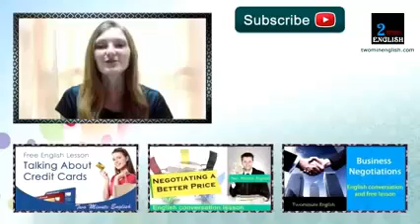Cheaper car insurance as driving license records go online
By autumn 2014 insurers will be able to access driving records (DVLA records) online. This is thanks to the MyLicence initiative which is part of a government pledge that aims to transfer services online. For the moment, insurers cannot check driving license records when selling policies which leads to possible 'price in' risk factors such as mistakes or lies made by drivers. This often results in premiums being slightly higher. Because of MyLicence and the ability for insurers to check DVLA records online, car insurance premiums may drop by £15 for many motorists.
MyLicence is a joint initiative between the Department of Transport, the DVLA and the insurance industry (ABI, MIB). According to Gocompare, the MyLicence initiative will work by having drivers provide their driving license number (DLN) when they apply for vehicle insurance. License numbers will then be used by insurers to access the necessary driving records to process their car insurance cost. An automatic check will be made to the DVLA database, giving insurers access to information such as driving points, entitlement to drive, speeding endorsements and the type of license held.
Customers can benefit greatly from the MyLicence initiative as most customers will save an average of £15 on their car insurance. Due to the amount of questions asked, obtaining a quote will be much quicker as insurers will no longer need to ask tons of questions to customers. The likelihood of mistakes being made during application (accidental or deliberate) will be severely reduced which is great news for customers and insurers alike.